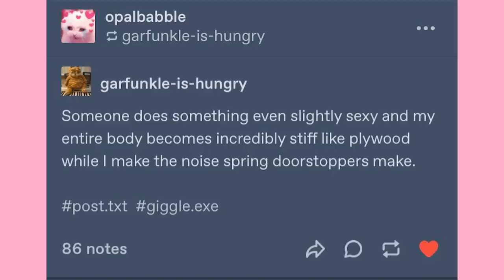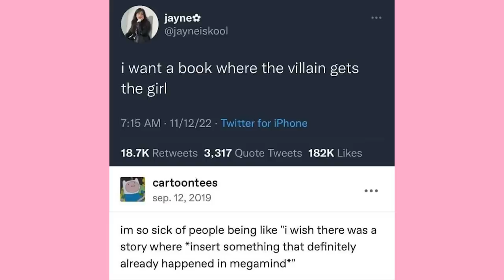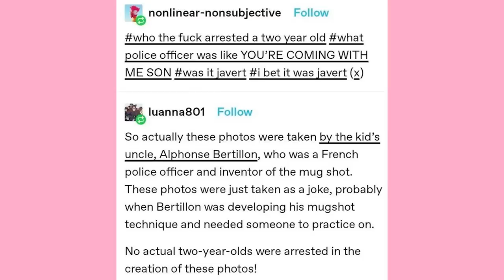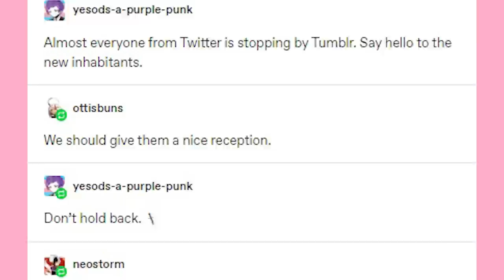Baby Criminal | Late Night Tumblr Posts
EDITOR- Andy

Got Stuff You'd like to Send? Send it to:
P.M. Seymour